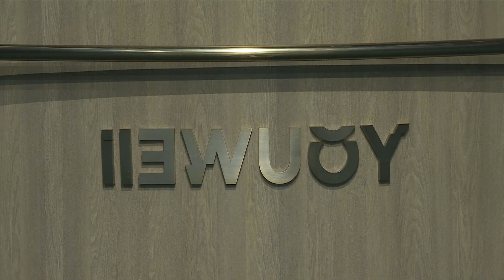AW2024 | 有尾YOUWEI